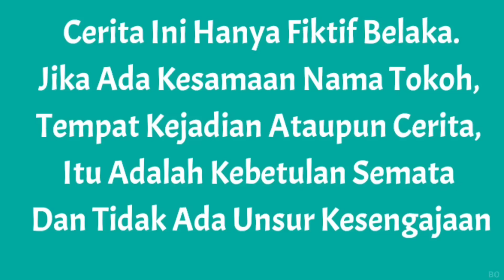JANGAN BELI GRIMACE'S SHAKE VIRAL SAAT KAMU ULANG TAHUN?! BEGINI JADINYA😱 | Mikael TubeHD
Cerita ini hanya cerita drama atau karangan...